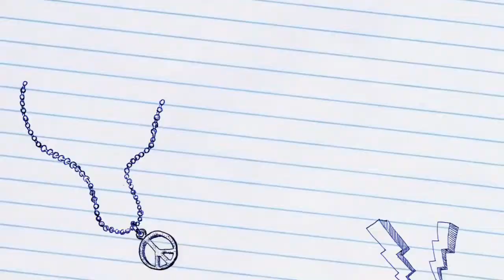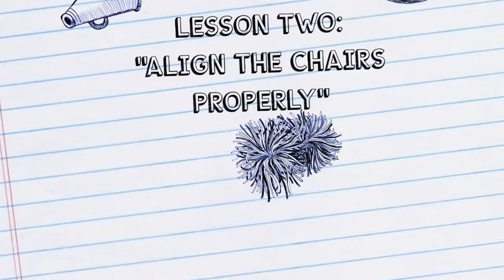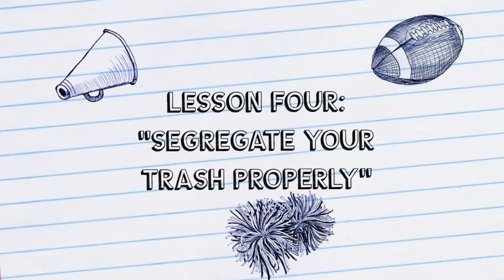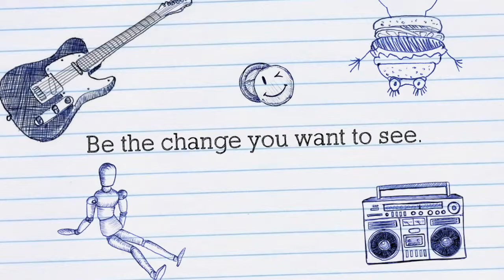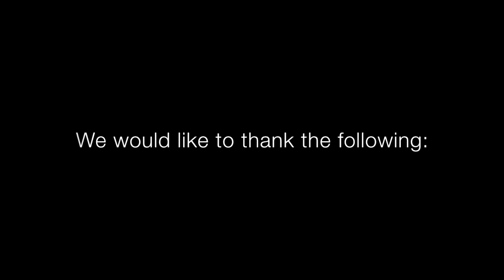USLS NSTP SUMMER CLASS 2016 CLAYGO ADVOCACY VIDEO